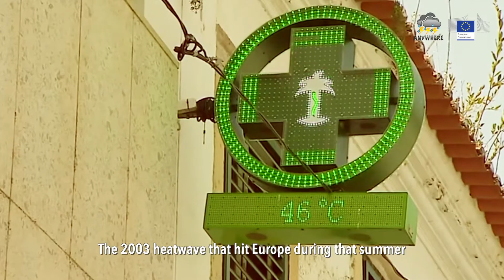How to PREPARE for a HEATWAVE | Project Anywhere